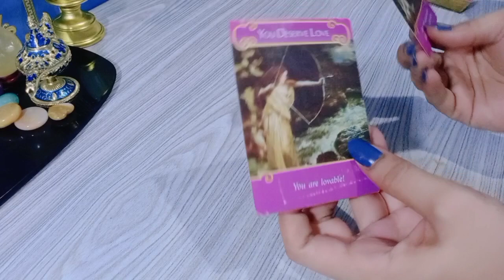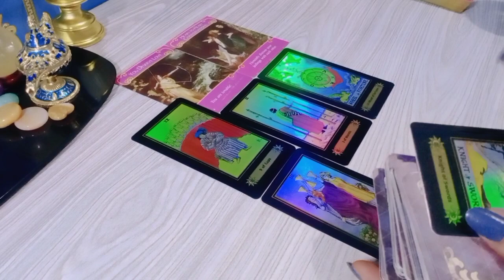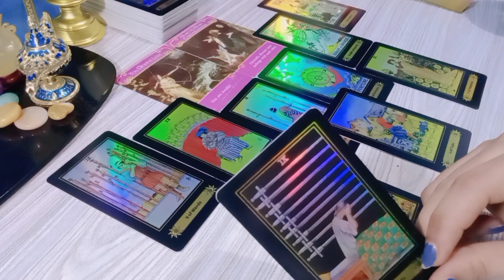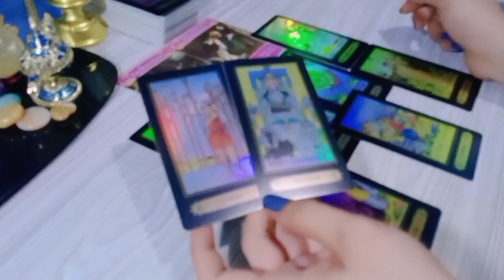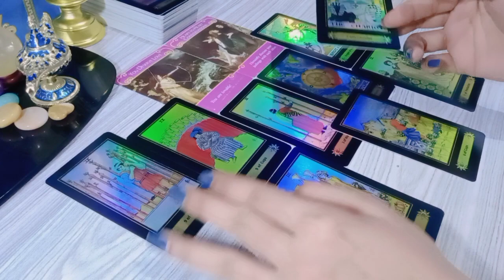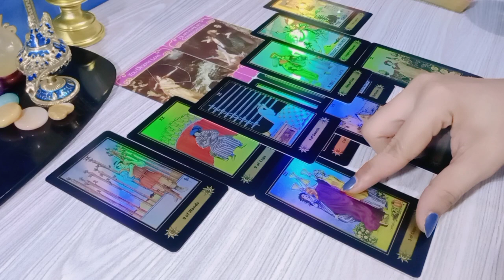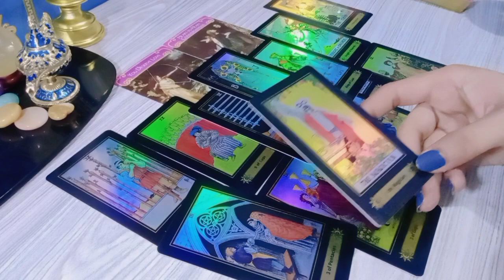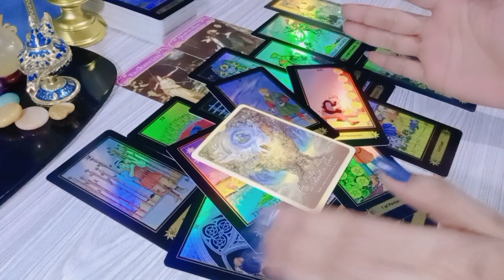Taurus Cinta Couple 💎 Past Life Soul Contract